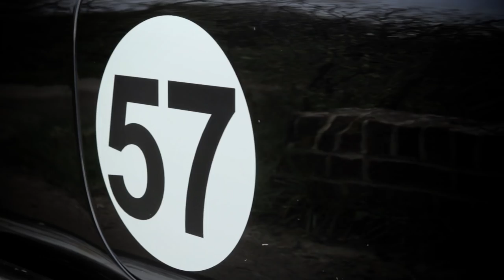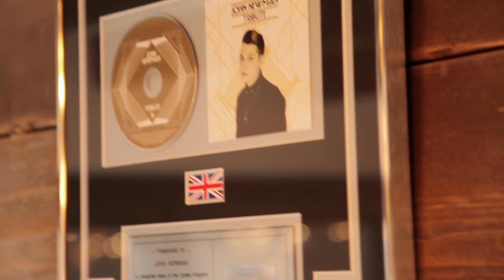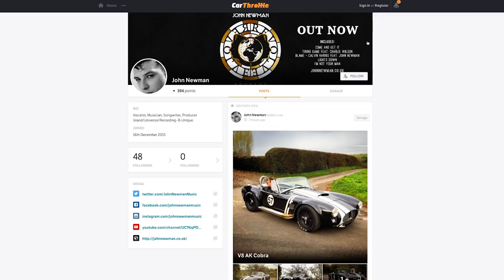Why Popstar Petrolhead John Newman Drives A V8 Cobra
His first taste of the fast life was building a wheelbarrow with roll-cage and bicycle steering. Today, he’s a platinum-selling artist and owner of this AK V8 Replica Cobra.

Credits